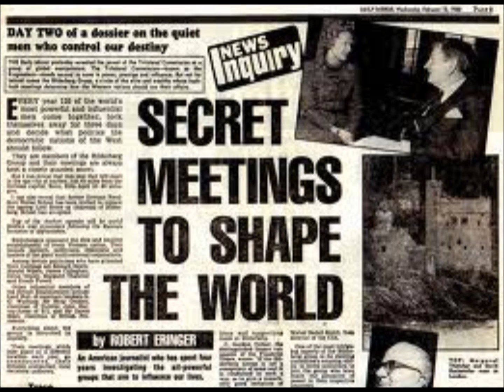The Bilderberg Group Conspiracy Theory and the Social Sciences Part 5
Dr Ian Richardson and Tony Sobrado discuss the Bilderberg Group Conspiracy Theory from the perspective of Political Science, International Relations and Social Psychology.

Dr Ian Richardson is author of the book, "Bilderberg People: Elite Power and Consensus in World Affairs". Ian is an Assistant Professor at Stockholm University School of Business and a Visiting Fellow at Cranfield University School of Management.

Tony Sobrado is a Social Scientist and essayist. He is the author of "Who rules the world? An analysis of Conspiracy Theory".